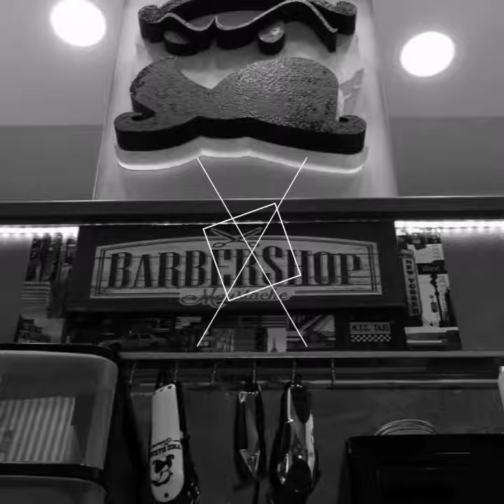La nostra sala .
The Barber
✂️ Simone 💈